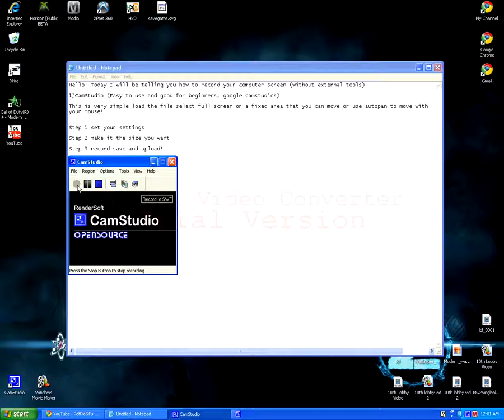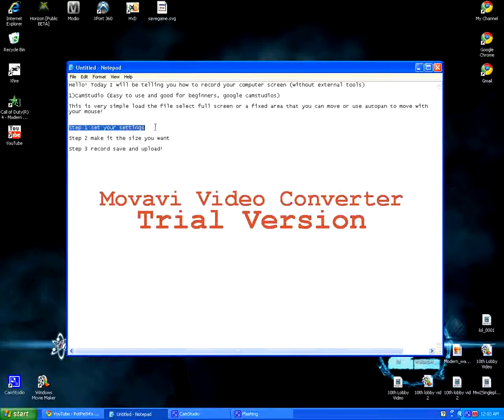Record Your computer Screen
How to record your computer screen with no external tools